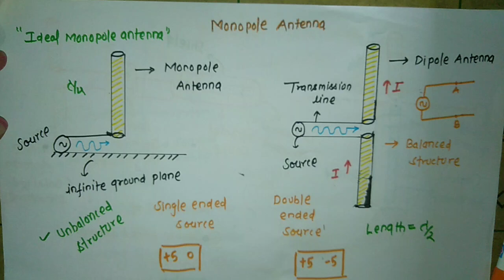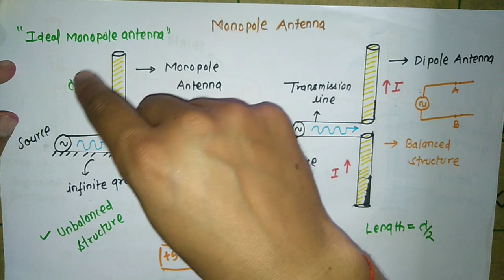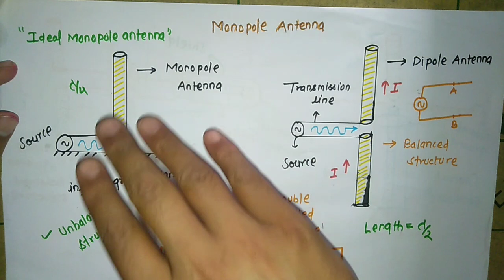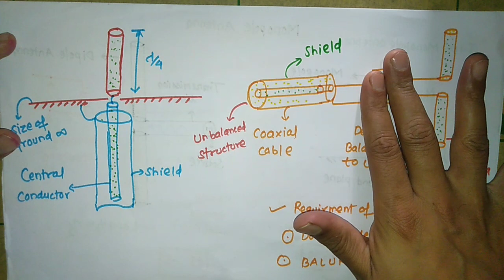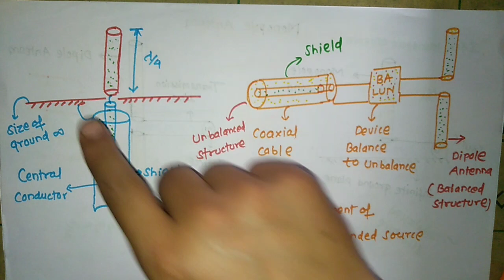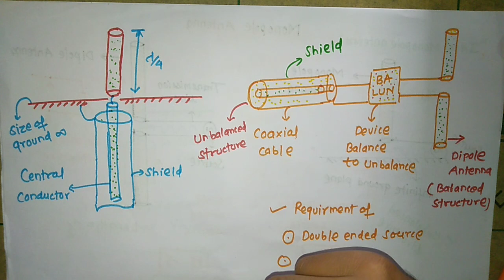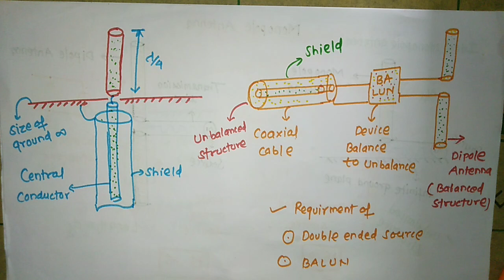MONOPOLE ANTENNA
✍️About video:- Monopole antenna is unbalanced antenna. The size of ground plane is very large. The length of radiating element is lambda by 4

In this lecture I have explained about “MONOPOLE ANTENNA" From this lecture you can learn following things 1) Physical geometry of Monopole antenna 2) Comparison between Monopole antenna and dipole antenna. 3) Advantage of monopole over dipole antenna
Channel ID